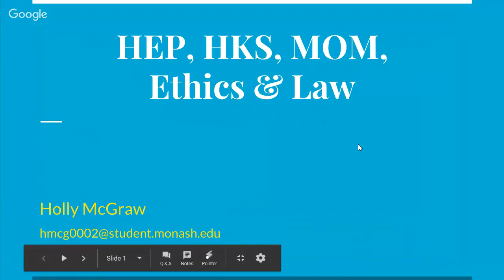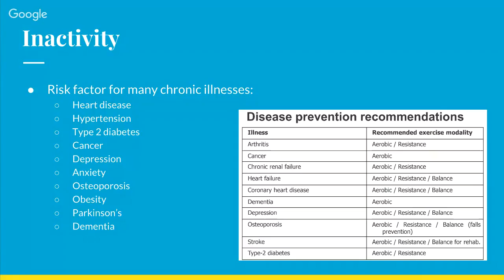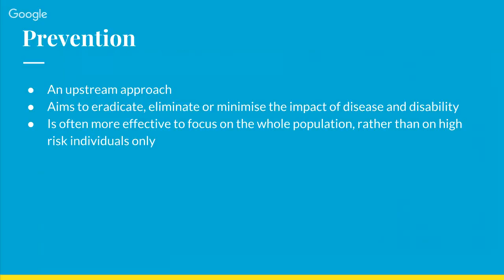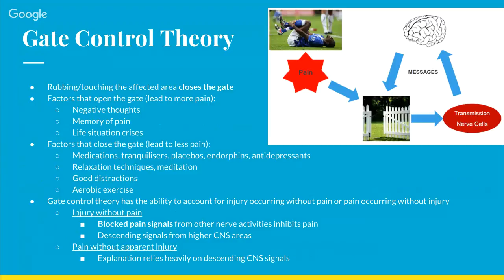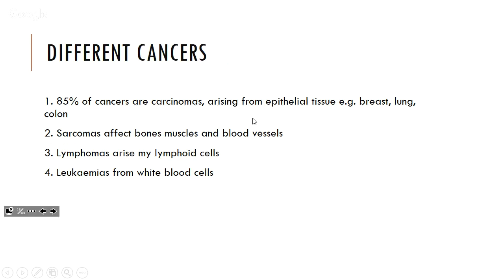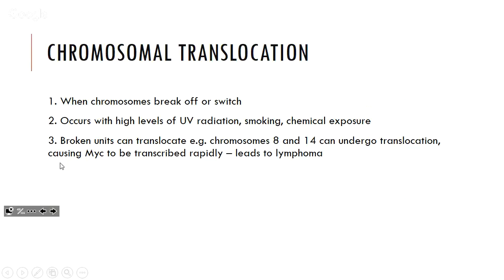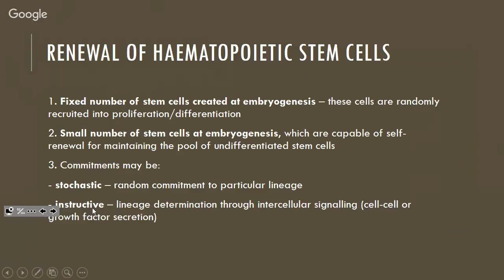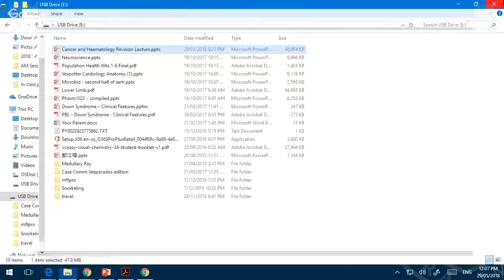MUMUS Presents:- Revision Lectures Tuesday Morning